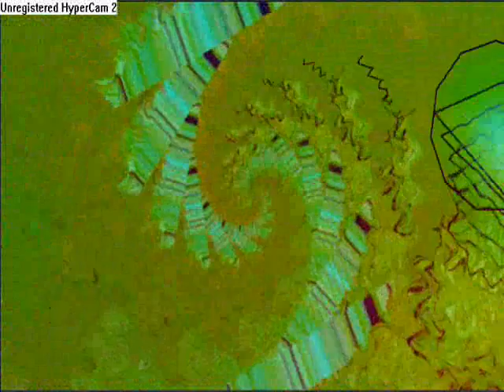John Digweed Raising your vibrations. part 3